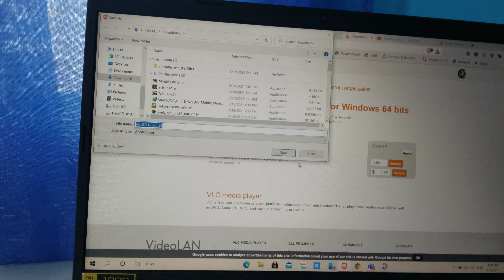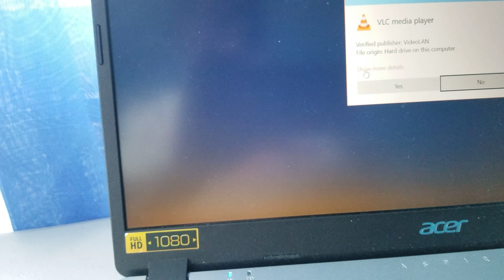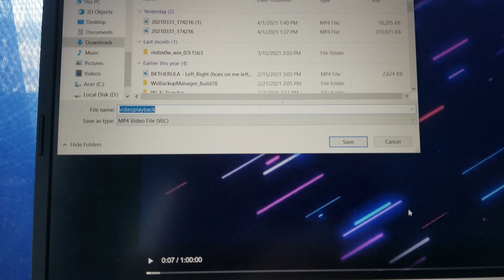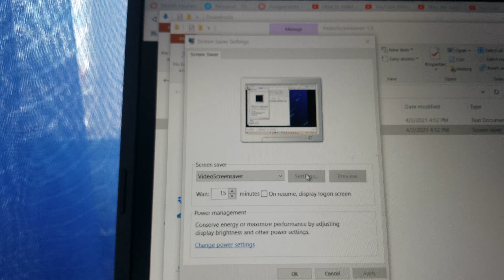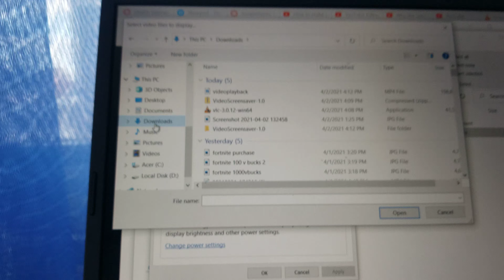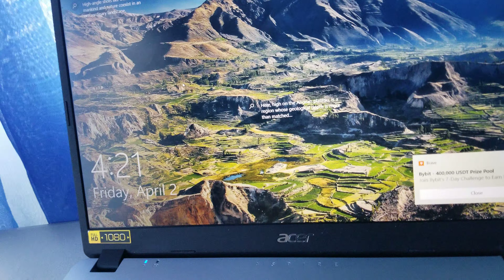How to download a custom screen saver on your PC